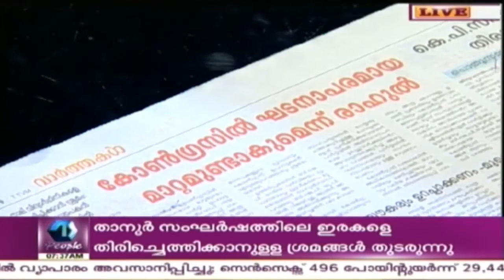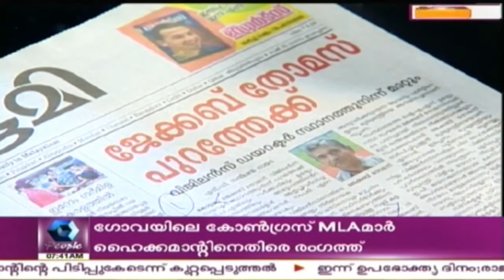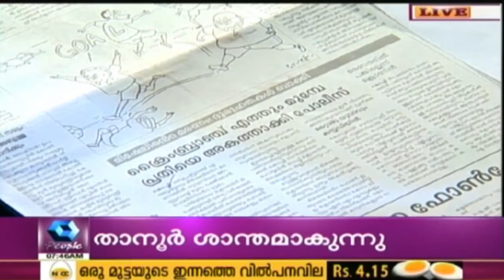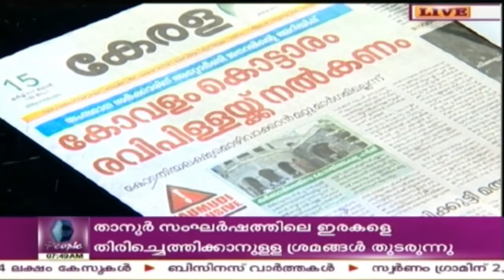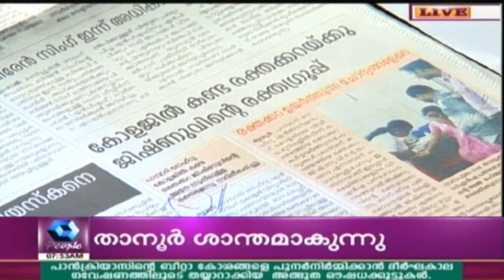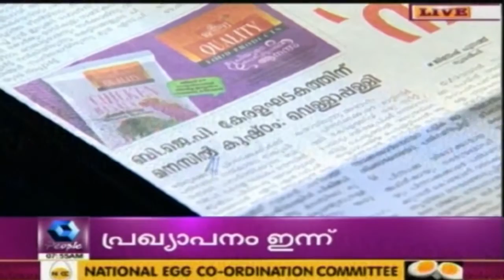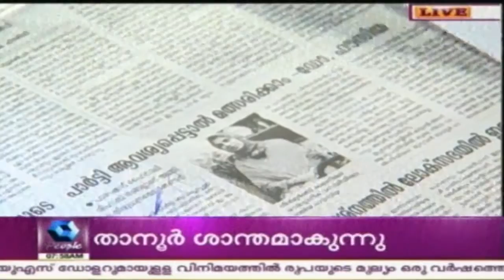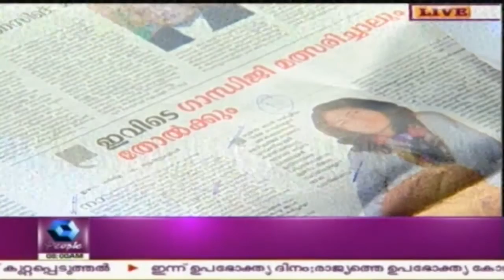Varthamanam വർത്തമാനം | 15th March 2017 | Full Episode